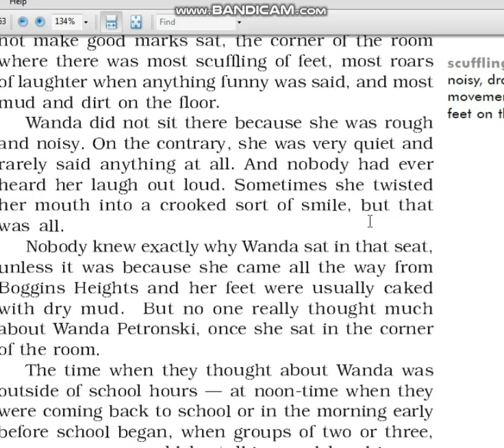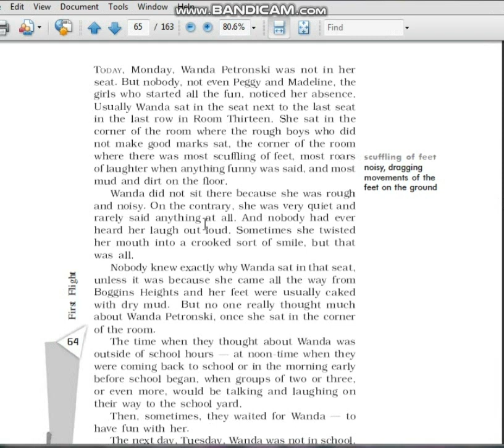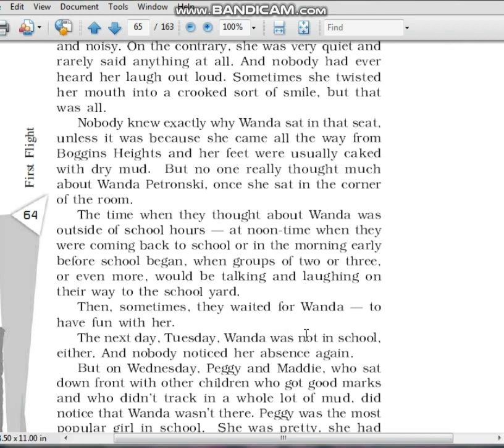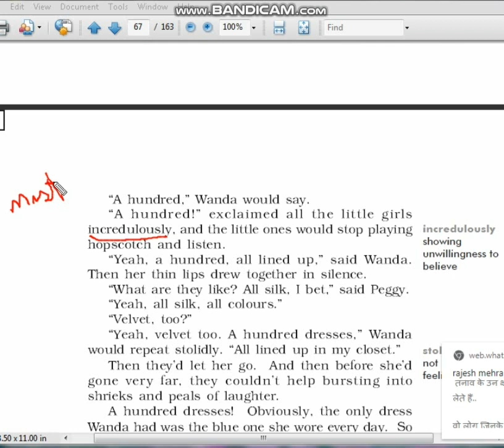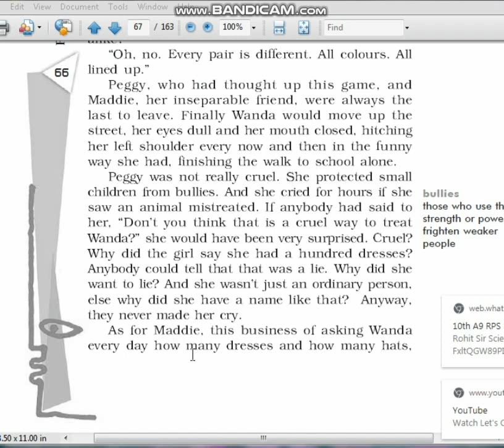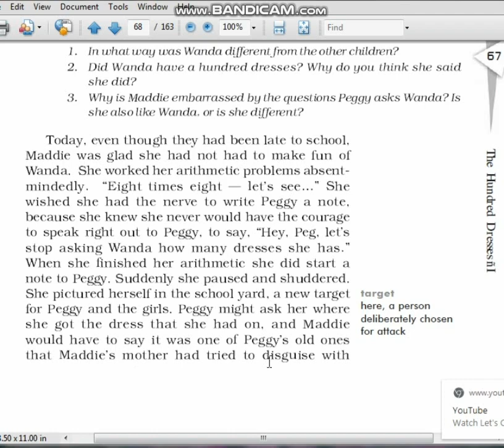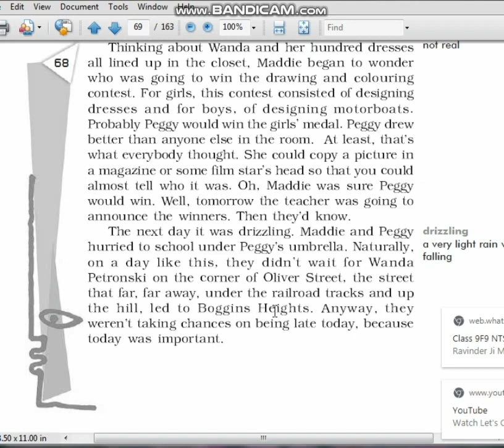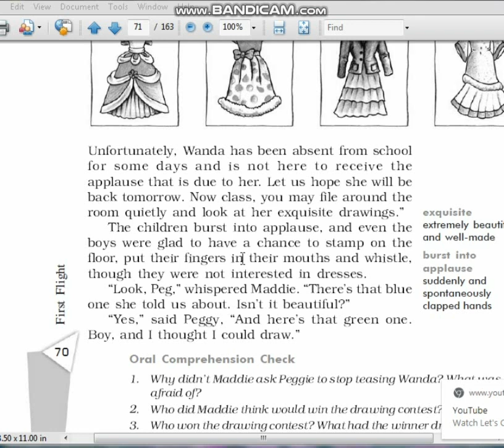The Hundred Dresses -1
Word to word explanation with word meanings...in very easy way.